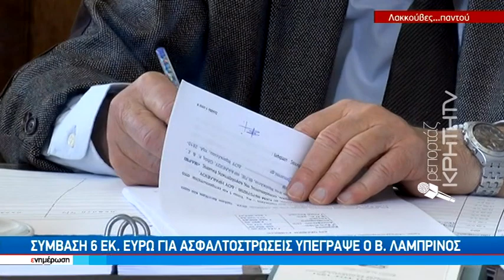Εικόνες" Kαμπούλ" με τις λακκούβες στην πόλη του Ηρακλείου